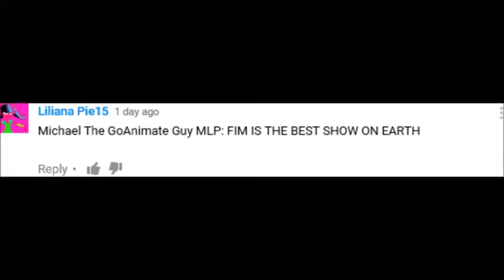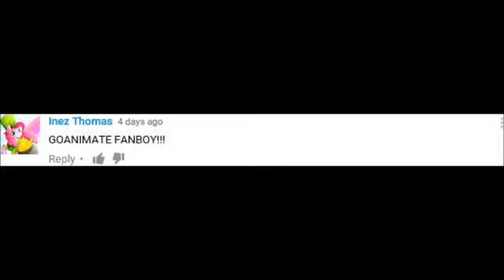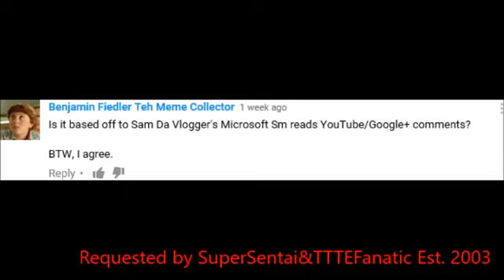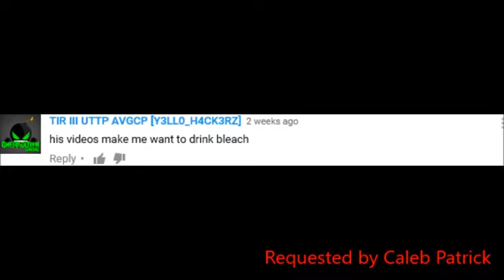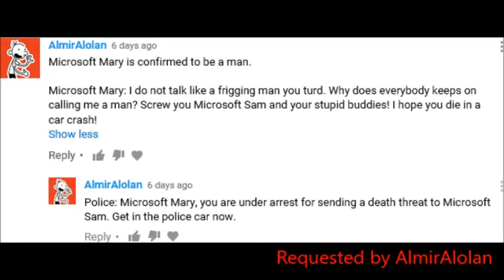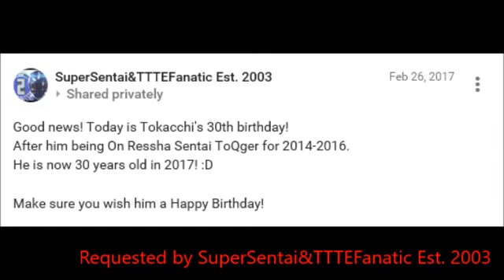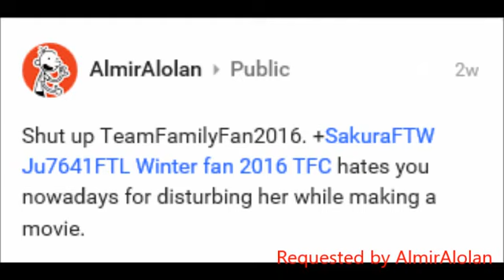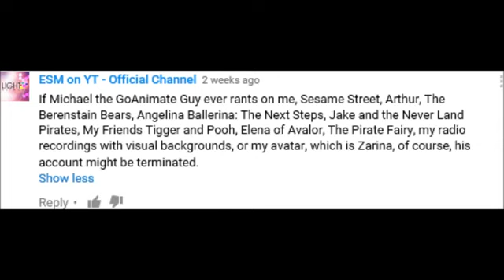Microsoft Sam Reads YouTube Comments vesves Google+ Posts #3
3rd installment of Microsoft Sam Reads YouTube Comments and Google+ Posts! This is only meant for criticism.

2nd installment of Microsoft Sam Reads YouTube Comments vesves Google+ Posts! Intro and Ending are pictures that are requested by Alexlovesvideos.

4th installment of Microsoft Sam Reads YouTube Comments vesves Google+ Posts! This is only for criticism and advice purposes.